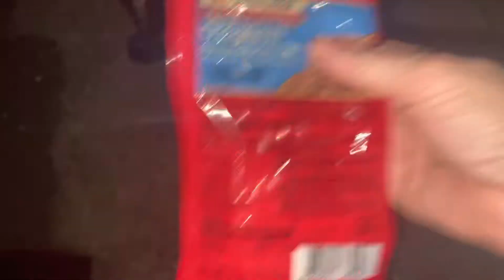Dumpster Diving. WASTED FOOD!!! Sausages, cheese etc . Such A Shame !!!